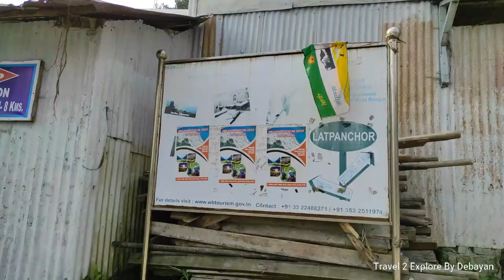Latpanchar I Hornbill I 2nd Day I Sittong to Latpanchar I Bike Ride I Vlog 2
Our Journey Route:
1st Day - Coochbehar- Siliguri- Rongtong- Shibkhola- Sittong & Ahaldhara
2nd Day - Latpanchar- Birik- Sevok- Chalsa-Coochbehar
Easy Route: Siliguri/NJP - Sevok - Kalijhora- From Kalijhora you will find a upward road (9 Km Approx) on your left to Latpanchar
2nd Day: Latpanchar Trip (Vlog 2) -- This Vlog
We stayed at Sittong III (Adjacent to Ahaldhara View Point) for 1 (one) day (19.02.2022) at Nature Lover Home stay. But I visited Latpanchar on the 2nd Day alone as my friend was sick on that day.
According to the position of the Resort cum Home stay i will rate it 9 out of 10 and if u ask for the hospitality i will give them 10 out of 10. Room Rent Ranges between 1200 to 1500 per head including food. Each & every room is neat & clean and there are 2 numbers queen size bed in each room. If u see downwards from the balcony , u will see a beautiful tea garden there. Not only this but also if the weather  permits ie. fog free then definitely u can enjoy the magnificent snow covered Kanchanjungha from your room as well as from balcony. So, guys if u want to visit this place, u must stay at Nature Lover. You can also call me to 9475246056(Whatsapp) for further query regarding this place, surroundings and booking purpose. I will love to respond you in a prompt manner. Last i will request you all to post your feedback in comment section so that i can improve myself while creating/editing upcoming videos according to your feedback/need.
Name of the Homestay/Resort : Nature Lover, 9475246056
Mobile phone Used (95%): Redmi 9 Pro Max (4k 30fps - Exported to 1080p)
Camera Used(5%): Canon 200D Mark II (1080p 60 fps)